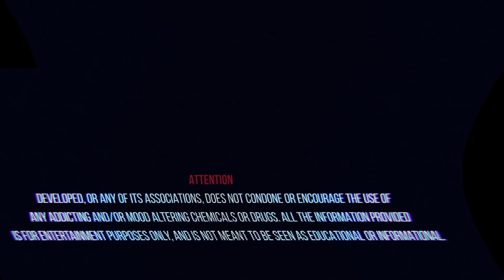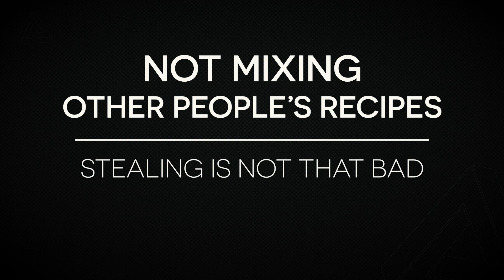10 DIY Mixing Mistakes [DIY Eliquid Mixing]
Creating your own e-liquid is easy, inexpensive, and fun! Our team shares our experiences creating DIY e-liquid recipes in a fresh and entertaining format. Our goal is to empower the DIY community to create delicious Do-It-Yourself recipes to help keep them smoke free.

to see all of our Concentrate Lines, find out how to pick up a Membership, and see all of the great content we have to offer!

**ATTENTION**
DEVELOPED, or any of its associations, DOES NOT condone or encourage the use of any addicting and or mood altering chemicals or drugs. Must be 21+ years or older to view any of the content provided.

All Music, templates and effects fully licensed